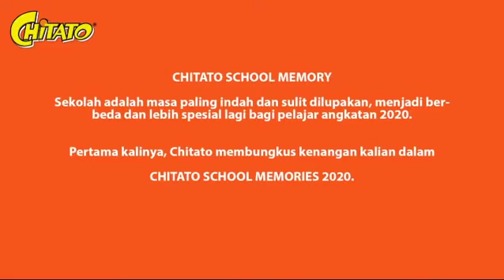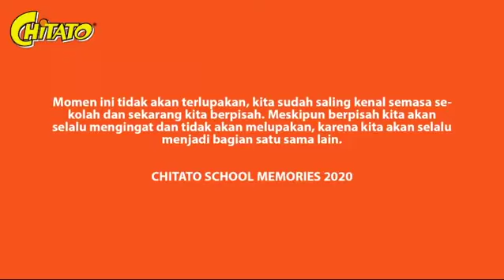CHITATO SCHOOL MEMORIES 2020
Happy Graduation!
Selamat dan sukses untuk keberhasilan kalian semua angkatan 2020!

Masa sekolah, tentunya menjadi masa paling indah dan sulit untuk dilupakan banyak orang.

Lewat Chitato School Memories 2020, kami ingin memberikan kenangan indah untuk kalian semua angkatan 2020 yang begitu hebat karena berhasil menyelesaikan tanggung jawab pendidikan dengan baik di berbagai situasi yang mungkin tidak pernah kalian bayangkan sebelumnya.

Melalui video Chitato School Memories 2020 juga, kami berkomitmen untuk selalu bisa menjadi teman setia yang selalu ada di berbagai kesempatan dan juga tantangan di masa depan!

Let's fight and catch your dreams, Friendchips!